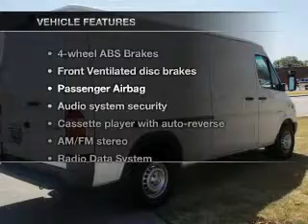2006 Dodge Sprinter - Lewisville TX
Year: 2006
Make: Dodge
Model: Sprinter
Trim: 2500 High Ceiling 140 WB Cargo
Engine: 2.7 liter inline 5 cylinder 20 valve
Transmission: 5-Speed Automatic
Color: White
Mileage: 51594
Address:
1024 S. Stemmons Fwy